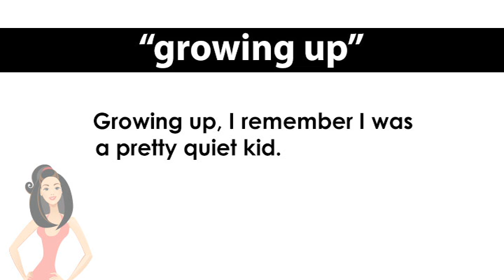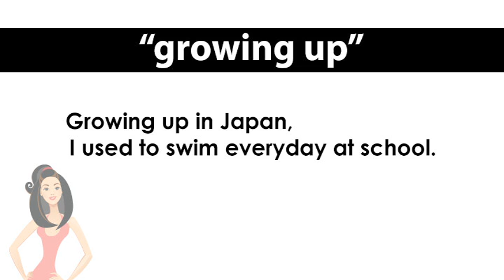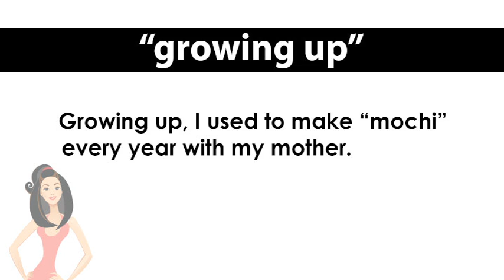ep. 789 英会話 「growing up」思い起こせば...